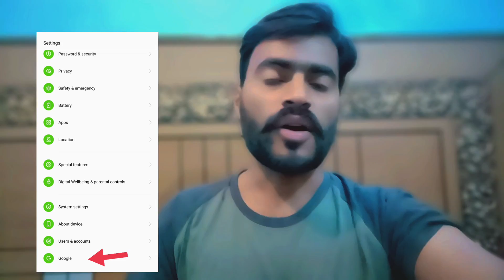Find your all social media forget password just in one click |team password manager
If you have forgotten the passwords of your social media and other accounts, then surely this video will be helpful for you. In this video, we tell you how you can find the passwords of your accounts in a very simple way.
Find your all social media forget password just in one click

team password manager
lastpass reddit
secret server